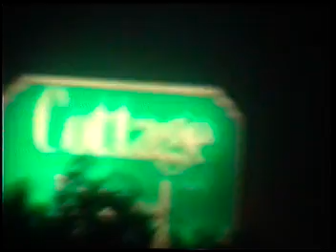mole valley mini club attending a French Mini Rally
One of many French and Belguim mini rallies attended by the mole valley mini club